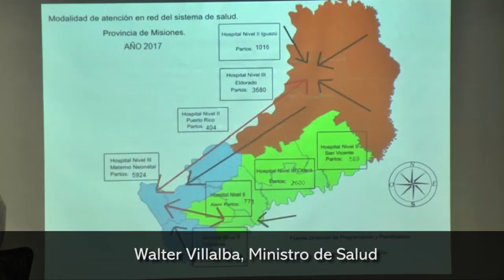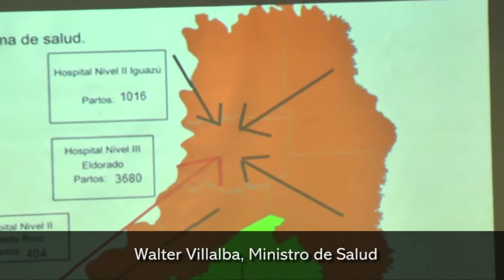Walter Villalba Ministro de Salud